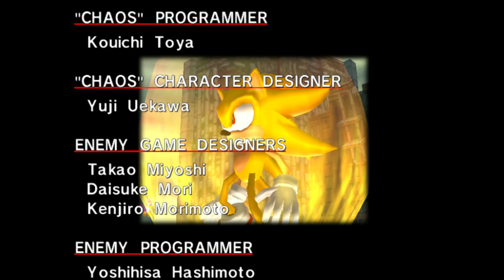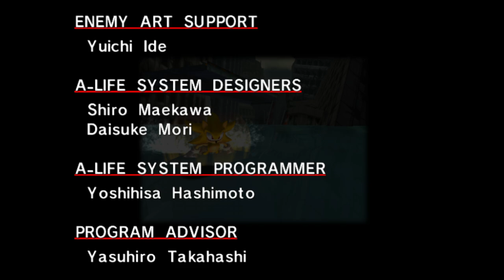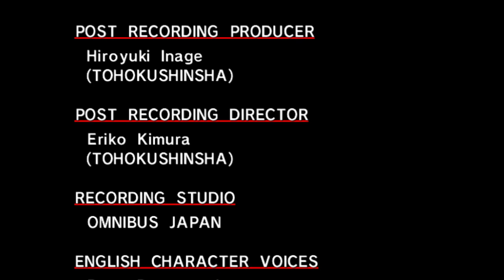Sonic Adventure DX Walkthrough Finale Super Sonic Vs Perfect Chaos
Perfect Chaos went on a rampage around the city but super sonic will save everyone and bring peace